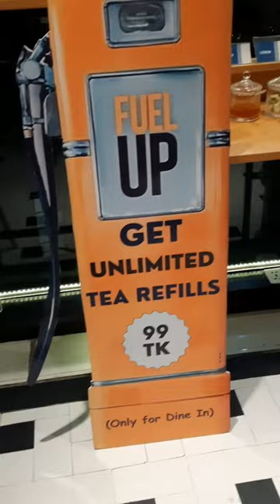Delifrance coffee shop ☕☕☕☕☕